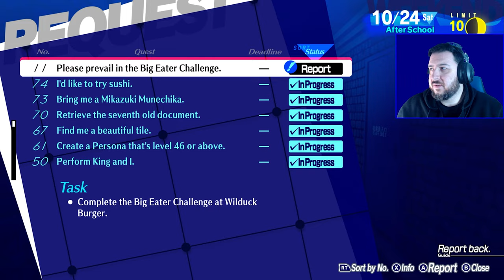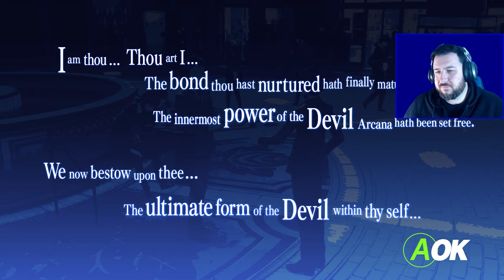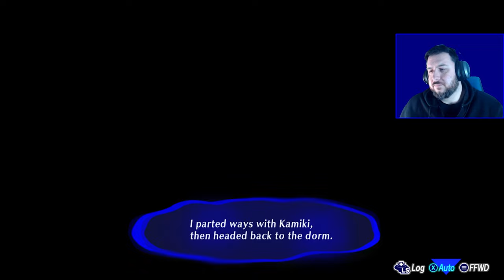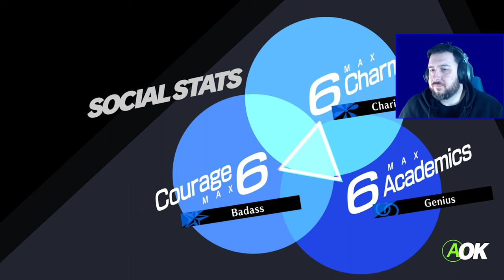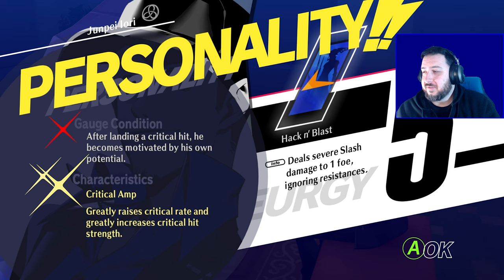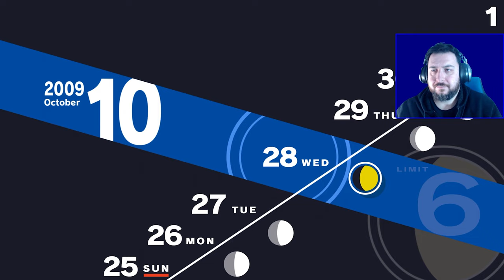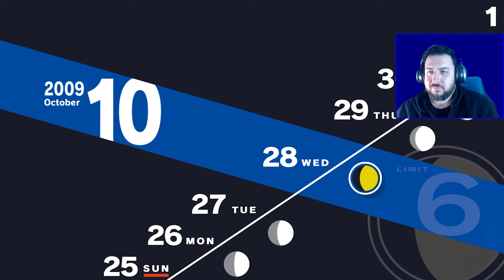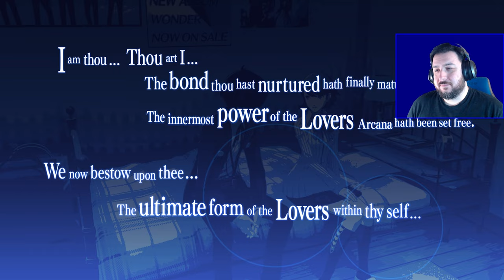Rooftop Confessions | Persona 3 Reload [Part 25]